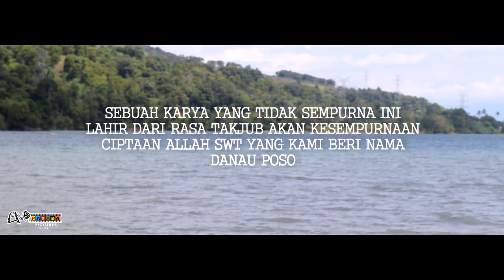JAGA DANAU POSO| JACK PATABA feat. PUDJI ASMARA, SUSAN GINTOE & REFLIN M.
Lagu ini kami buat tepat kami buat ditepi danau poso disuatu tempat yang sangat indah yaitu :

DODOHA MOSINTUWU
cipt. marwoto & pudji asmara

angin berhembut lembut
membelai bagai kabut

ditepi danau poso ini
dipinggir indah kota tentena
saat bulan purnama
berkilau dipermukaan air danau

Reff:
banyak kisah tertinggal disini
ciptakan rindu selalu ingin kembali
banyak purnama telah terlewati
luas airmu begitulah takjubku

angin berhembus lembut
membelai bagai kabut